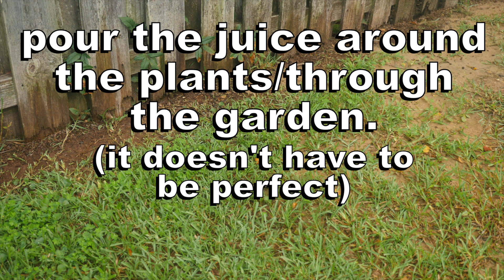How To Keep Cats Out Of Your Yard, Out Of Flower Beds, and Away From Plants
This is how you keep cats out of your yard and how to keep cats out of your garden beds.

*ImChillToo’s content is for entertainment only. Use of this information is strictly at your own risk. ImChillToo will not assume any liability for direct or indirect losses or damages that may result from the use of information contained in this video including but not limited to economic loss, injury, illness or death. The content of this video may be outdated or inaccurate.